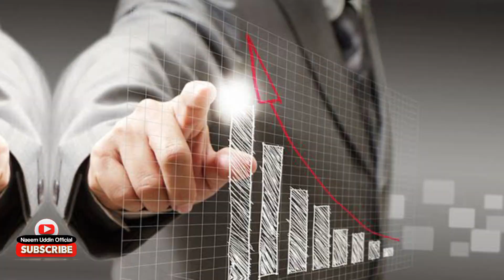The Voice Of The Prophet Muhammad (Saw) Khutba Hajjatul Wida Real Voice | Recorded in France'Alert 🚨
Khutba Hajjatul Wida Real Voice | Recorded in France' Update
Prophet Muhammad  was last prophet
The Best Prophet Hazrat Muhammad SAW
we will tell you what is the truth of the claim of French scientists that we will be able to hear a recording of the Farewell
Sermon in the voice of the Messenger of Allah in 2030
Alert 🚨 News about voice recording of Prophet (PBUH) is FAKE
2030 Voice Of Nabi ﷺ